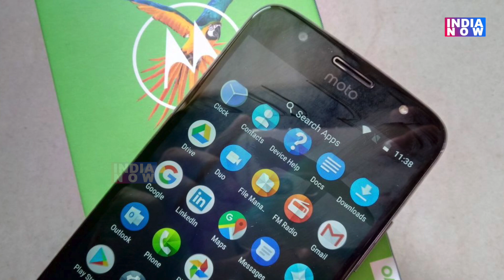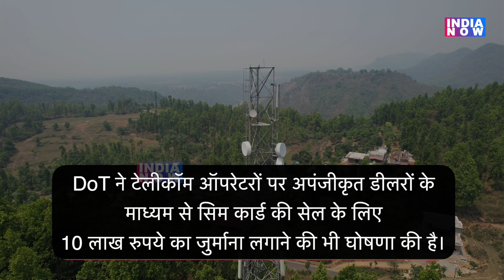अब नया SIM Card के लिए सरकार ने बनाए नए नियम ( New SIM Card Selling Rules)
सरकार ने नए सिम कार्ड को लेकर सख्त किए नियम, 52 लाख सिम को किया गया बंद; 8 लाख बैंक वॉलेट अकाउंट हुए फ्रीज.